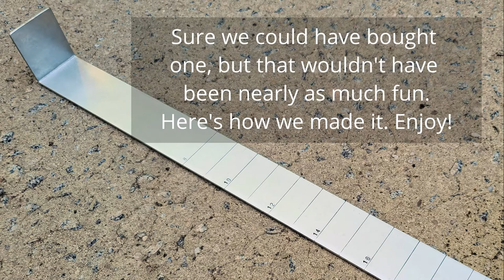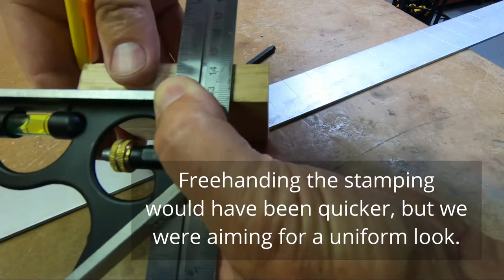DIY Aluminum Fish Measuring Board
The fogies make a heavy-duty aluminum fish measuring board.